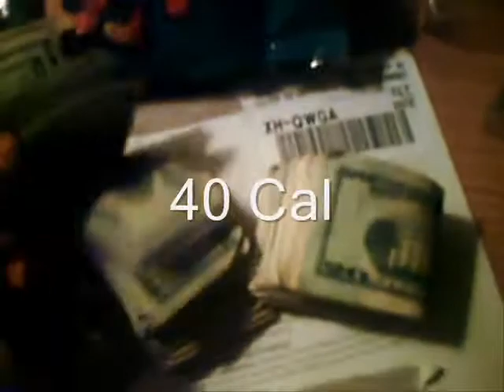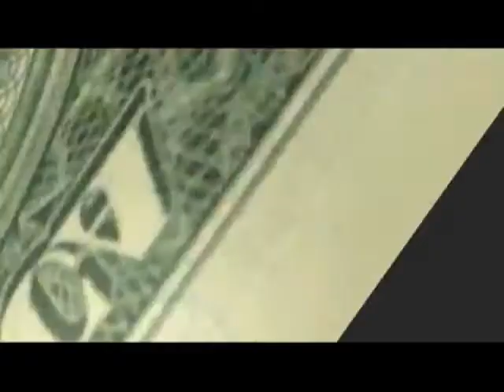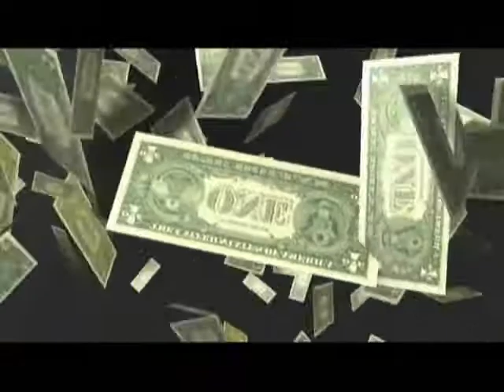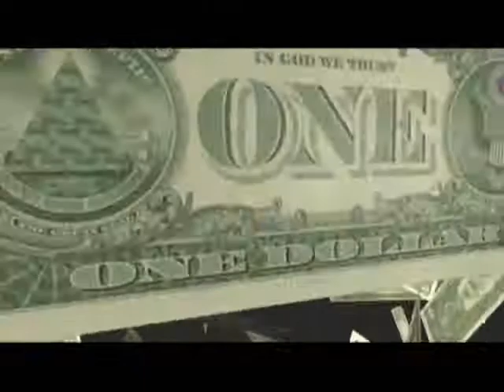Grind 4 Da Paper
"Grind 4 Da Paper" feat. Mandalé, 40 Cal, & Young Burna off the Mixtape Death Before Dishonor Vol. 2: The Sequel coming soon.